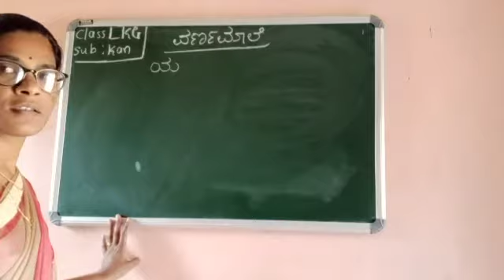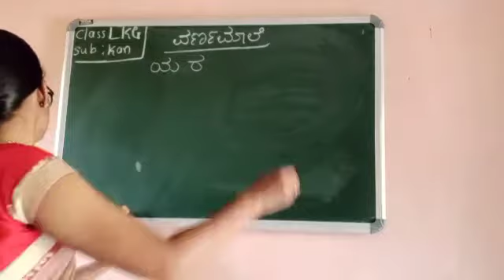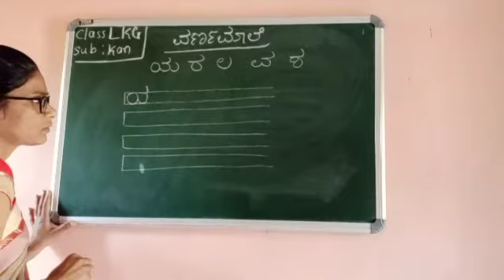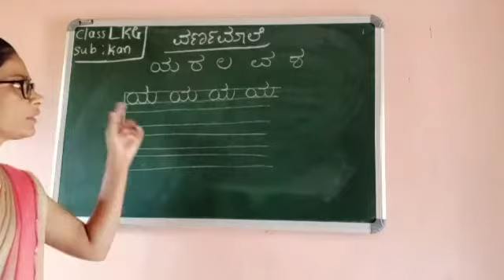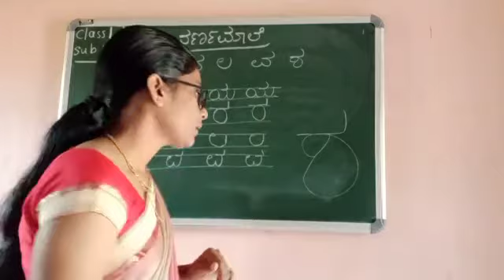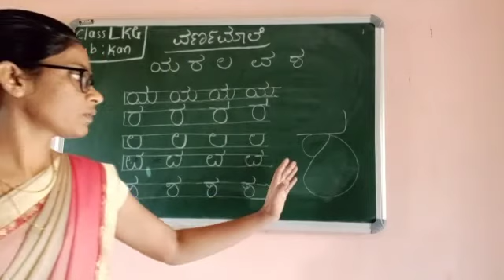CLASS - LKG KANNADA